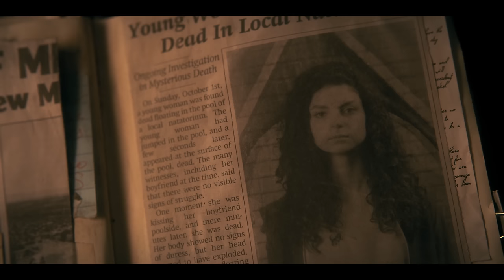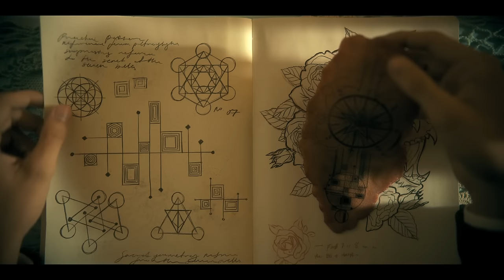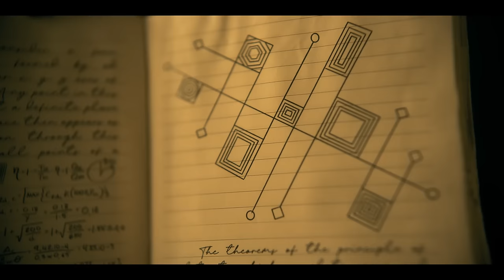Umbrella Academy Season 3 Recap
This is The Umbrella Academy Season 3 Recap